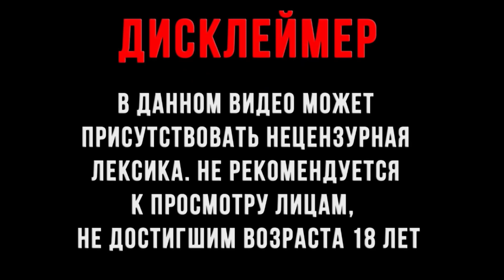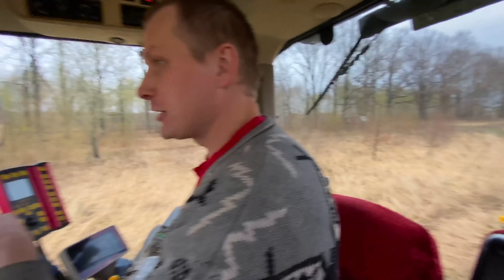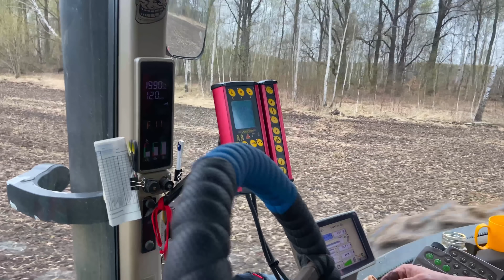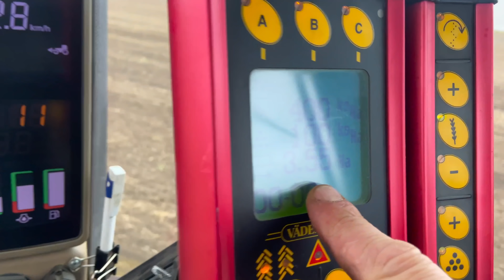ПОСЕВНАЯ 2021! Вырвали с Корнями тот Самый Пень. Буханка + Бездорожье!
Привет,коллега!

В ролике стартовала посевная 2021! А начали мы с Легендарного поля на котором Дизелист наехал на Пень. Советский автопром и не на такое способен, Буханка + Бездорожье = ?!

Не забудь поддержать ролик лайком,комментарием и подпиской!✅ ( это двигатель прогресса )